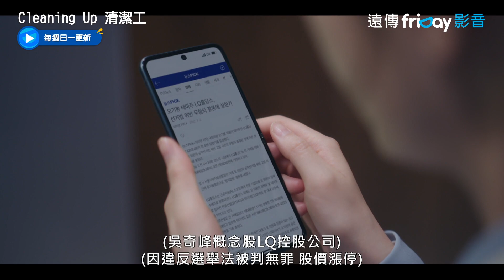希望幸運之神降臨的金惠奫 難道也要投身股市了嗎_《Cleaning Up 清潔工》第13集_friDay影音韓劇線上看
每週日一同步跟播

▲ 搞笑新作！全昭旻回歸本業展現爆笑雙面形象
▲ 改編自同名英劇–清潔工攜手開拓全新命運
▲《哲仁王后》尹成植導演攜崔景美編劇聯手操刀

翻拍自同名英國電視劇，佈滿灰塵的人生即將金光閃閃！由《哲仁王后》的尹成植導演與《Return》的崔景美編劇合作打造。講述任職於證券公司的清潔部職員們，在偶然聽到內線交易情報後投身股票戰爭，無法預測的人生漲停挑戰記。

Cleaning Up 清潔工
演員：# 廉晶雅
導演：# 尹成植
編劇：# 崔景美